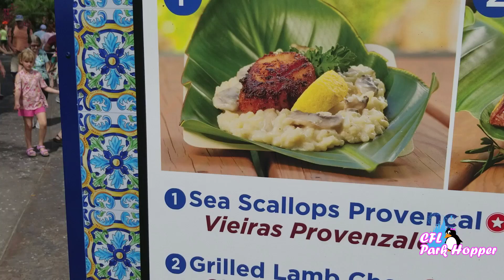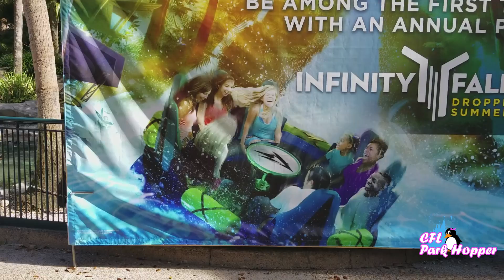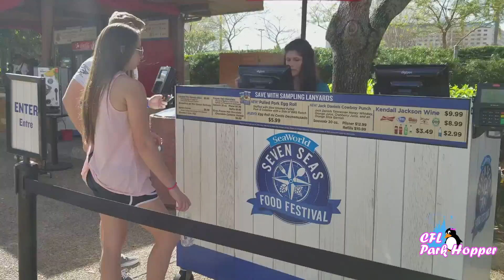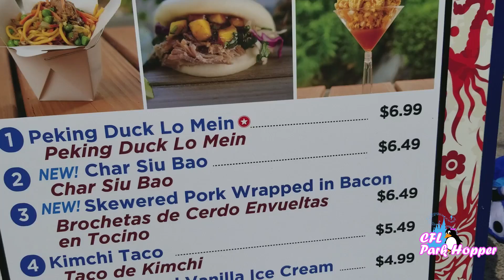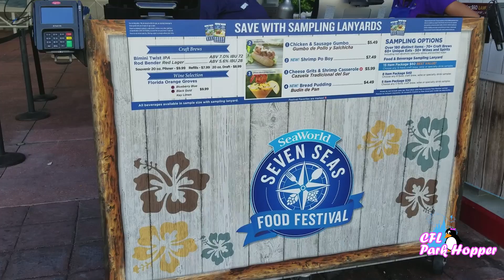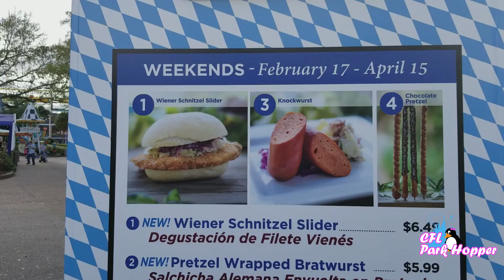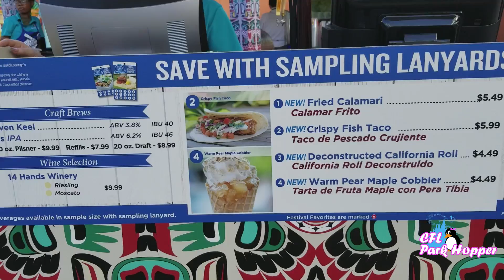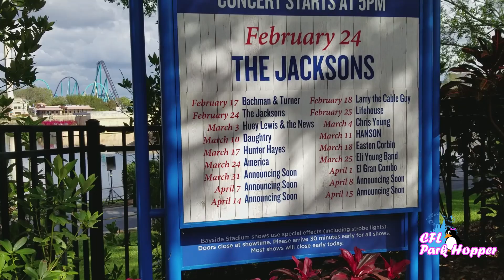Seaworld's Seven Seas Festival!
Today I take you through my day at the Seaworld seven seas festival here in sunny Orlando, Florida. We'll take a look at all the beautiful sights and taste some of the great food available at the festival.